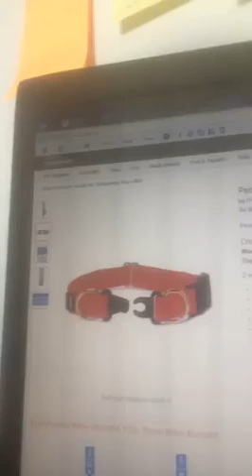Break away collars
Break Away dog collars and their value at dog parks and dog daycare.